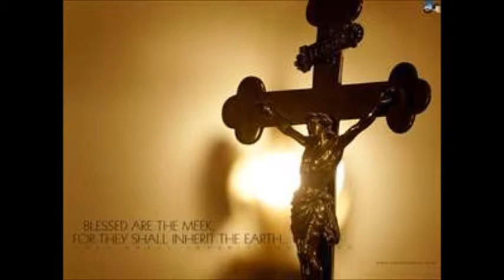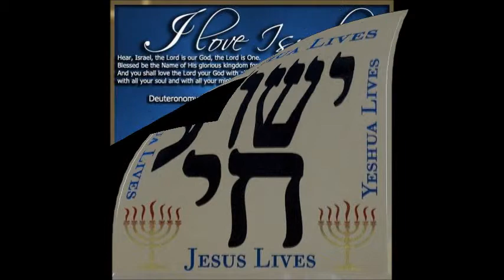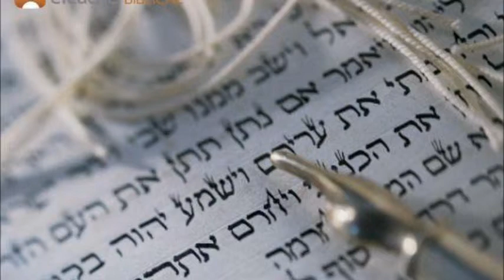RICARDO MONTANER - SI SE APAGA MI VOZ